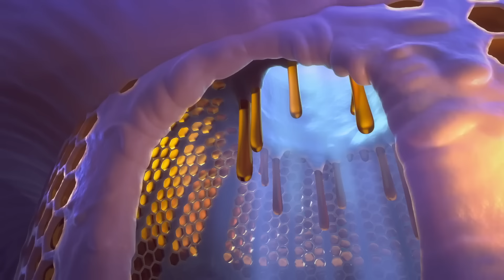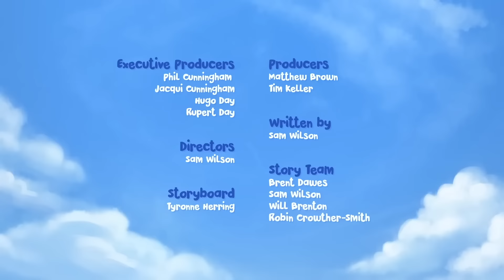Colorful Animals! | Jungle Beat | Cartoons for Kids | WildBrain Bananas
Munki and Trunk discover the end of a rainbow. It's magical! They play around with it, using it to change their colour, and swimming up its beautiful arch. They have the best day of their lives. But when the rainbow fades away, they find themselves stranded very far from the jungle.